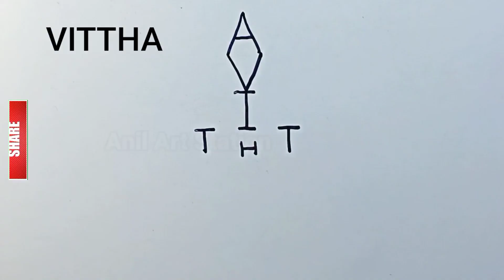Drawing Lord Vitthal from VITTHAL | भगवान विट्ठल चित्र बनाइए आसानीसे | How to Draw God Vitthal Easy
Drawing Vitthal with word V I T T H A L.